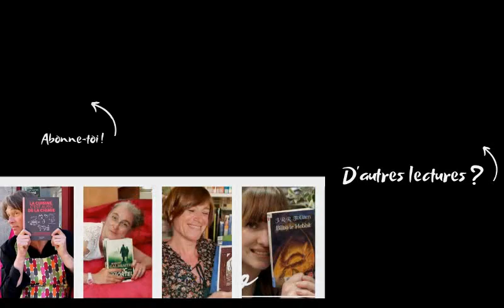Podcast | Lectures terrifiantes 1er partie, Edgar Allan Poe : le cœur révélateur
Un Podcast retransmettant les lectures terrifiantes réalisées lors de la Nuit de la Lecture.
Une première partie avec une nouvelle d'Edgar Allan Poe

Tes bibliothécaires